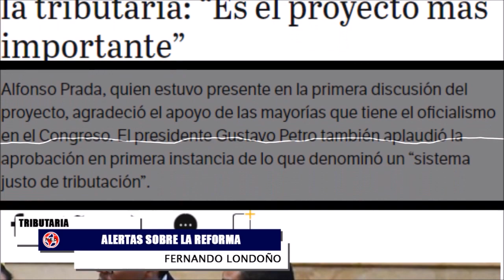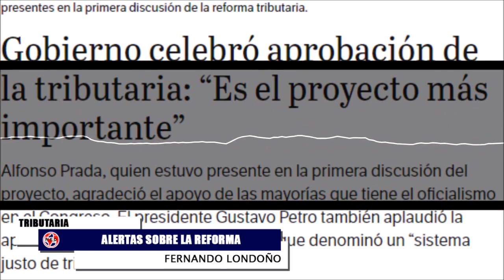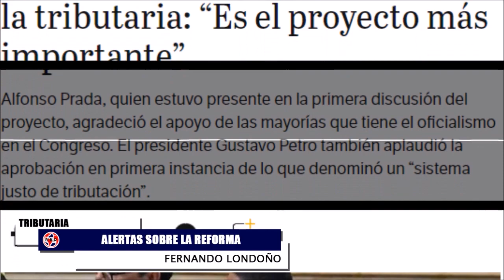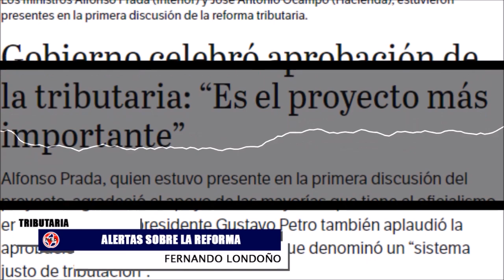LOGRARON EL PUPITRAZO CON LA TRIBUTARIA 🔴 Petristas Arrepentidos con Petro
Comentarios:
Miguel Uribe Turbay
Jorge Robledo
Fernando Londoño Hoyos